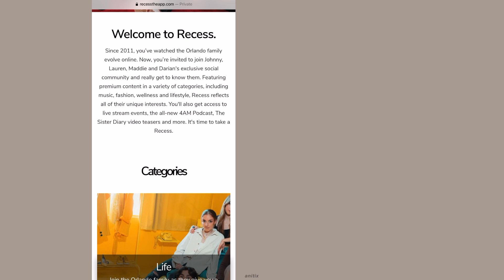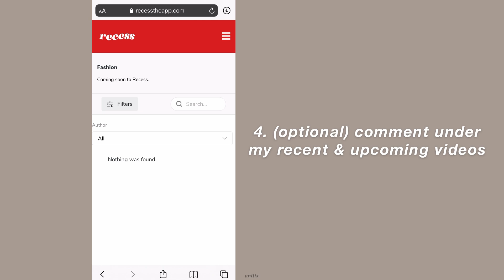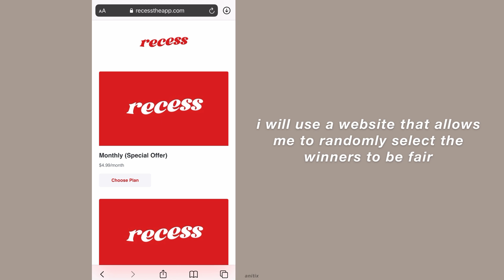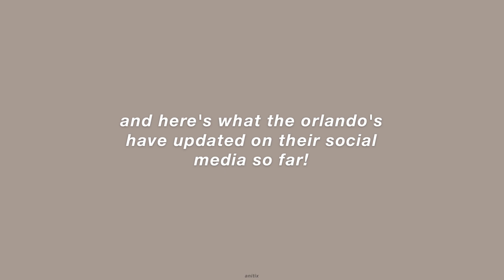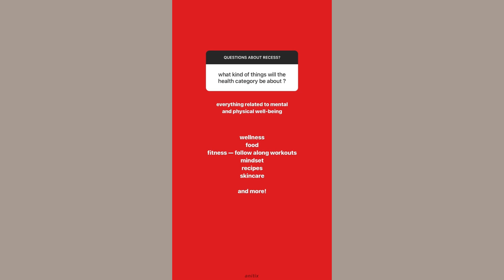LAUREN & JOHNNY'S SECRET IS OUT!!🥳🥰 (+ giveaway)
[CLOSED]

3. comment under THIS video (1 comment = 1 entry)
4. (optional) comment under any of my recent & upcoming videos

giveaway is opened from now until may 19, 2021 at 3pm est.
5 winners will be contacted on may 19, 2021 at 3:15pm est. I will reply to their comments and they will have 48 hours to answer me. if there is no answer, I will randomly select another person

entries that don’t comply with the youtube community guidelines will be disqualified.
this giveaway is in no way sponsored, endorsed or administered by, or associated with youtube, johnny, lauren, maddie or darian orlando, or any other sponsors.

about me!
i’ve been following lauren & johnny since around 2013! this channel is basically a recollection of their projects throughout the years and a place where fans can be updated. you can subscribe if you want :)

my instagram and twitter: @anitixytb

- anitix